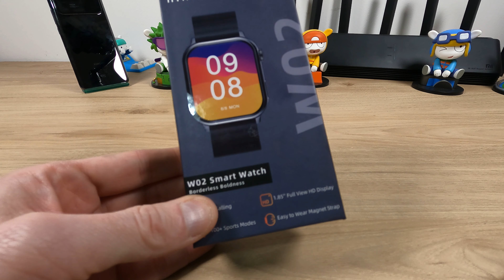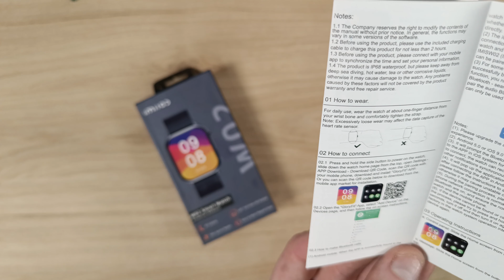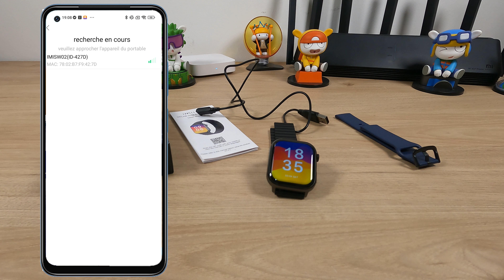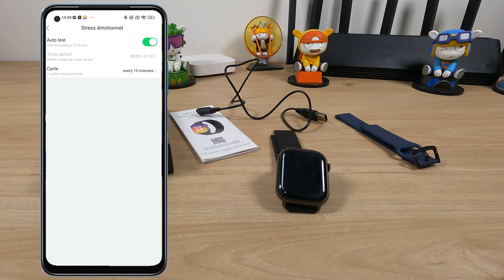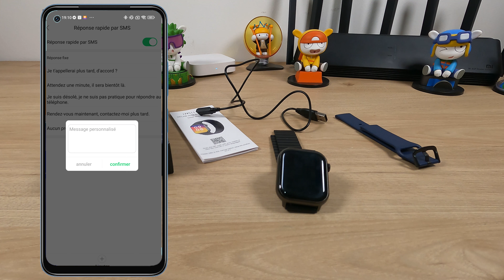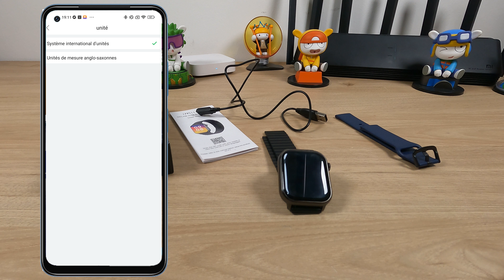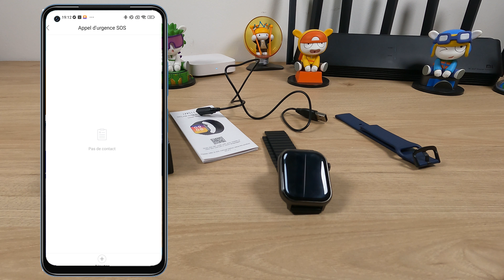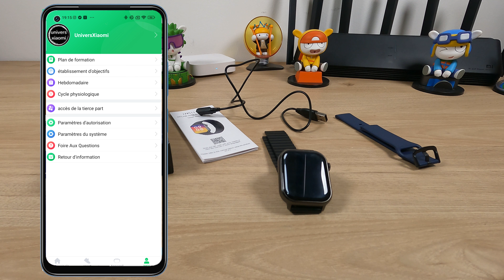IMILAB W02 Smart Watch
Il est l'heure de découvrir une nouvelle montre connectée signée... IMILAB ! On vous présente la IMILAB W02 Smart Watch dans notre vidéo avec son écran TFT de 1,85''

✅ Disponible en France

➖➖➖➖➖➖➖➖➖ RESEAU SOCIAL ➖➖➖➖➖➖➖➖➖